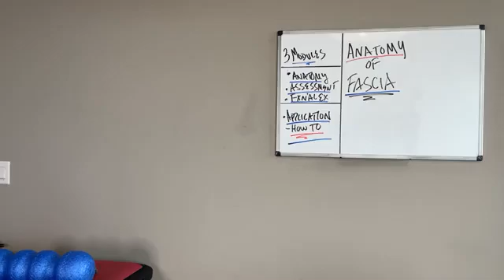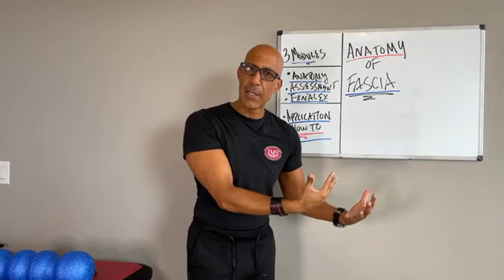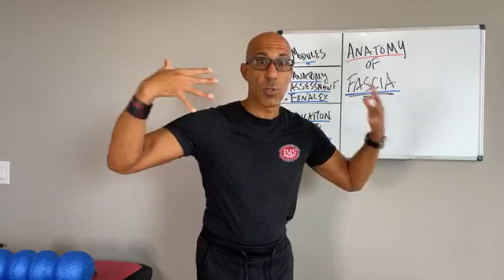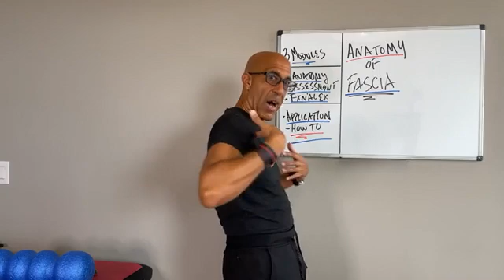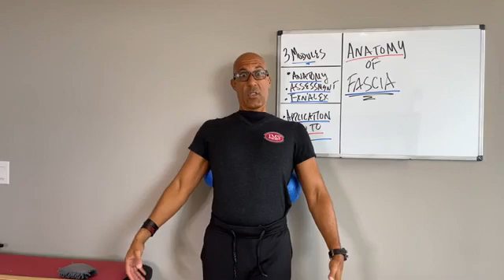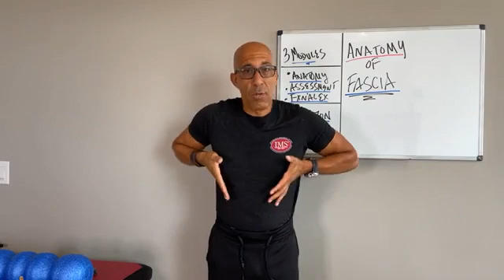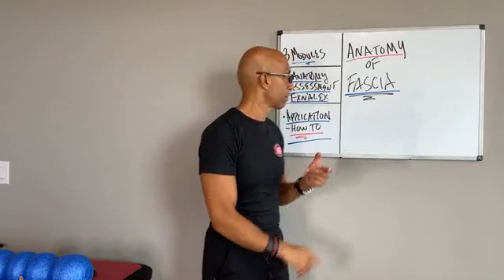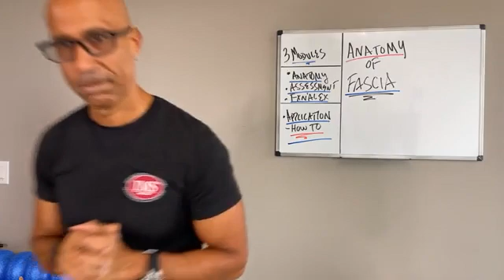Myofascial Release for Thoracic Kyphosis in Older Adults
Dr. Evan Osar - Two Anatomy Geeks™️ discusses a safe and effective way to perform myofascialrelease for posture and movement.

In this series, you’ll discover:
🔸 fascial anatomy and how it relates to posture and movement
🔸easy to perform assessments for identifying fascial related posture and movement issues
🔸exercise strategies for improving and integrating the fascial system into functional movement

Dr. Evan Osar and Jill Leary – the Two Anatomy Geeks™ – guarantee this will be the most fun you’ve had learning and applying your anatomy knowledge.